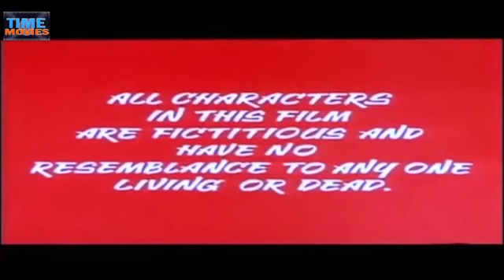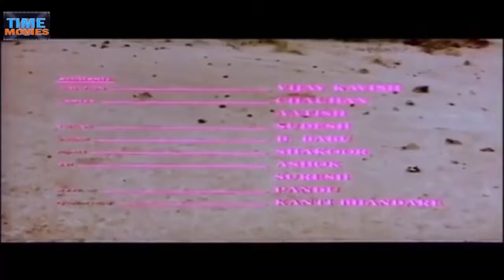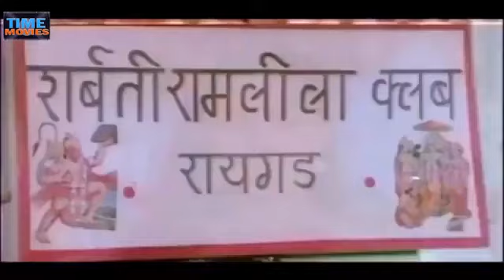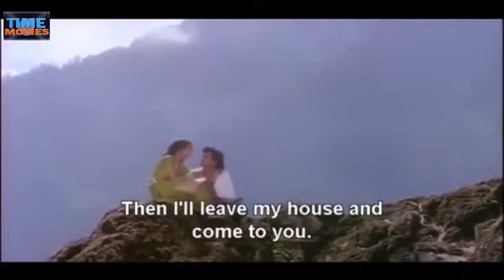Badal 1985 Full Superhit Movie Mithun Chakarborty Poonam Shammi Kapoor